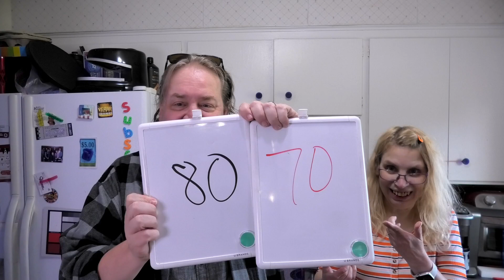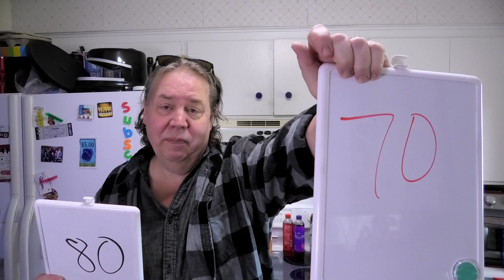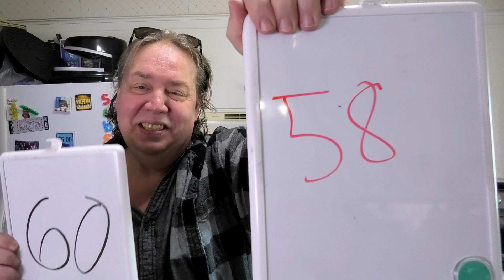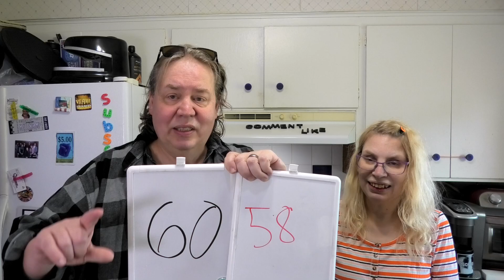Pepsi Peach and Pepsi Lime REAL Review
In this video are review two new Pepsi flavors for the Summer. Pepsi Peach and then Pepsi Lime. To be honest do they even sound good? Does Pepsi mix well with other flavors? Well click and watch until the end to find out. We review each one and score each one from 1 to 100. Plus all four dogs are here to help.